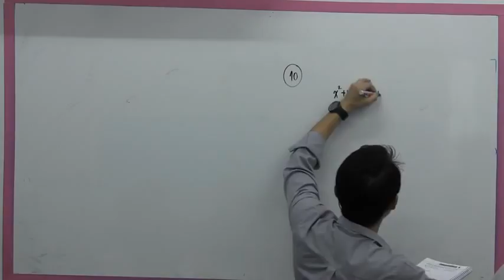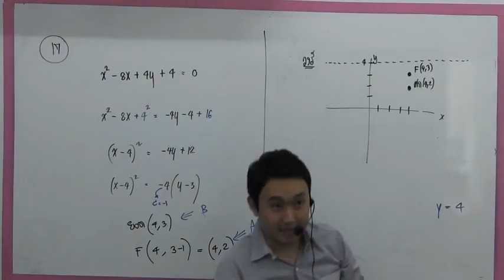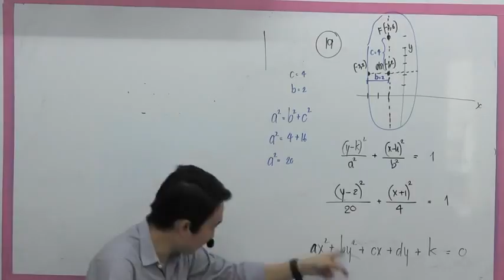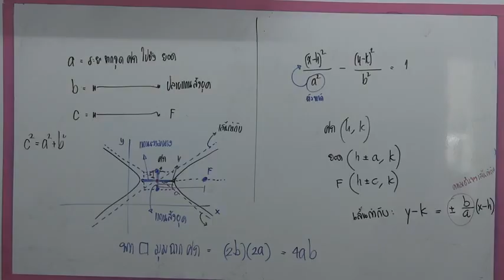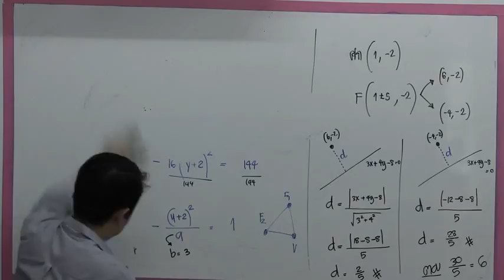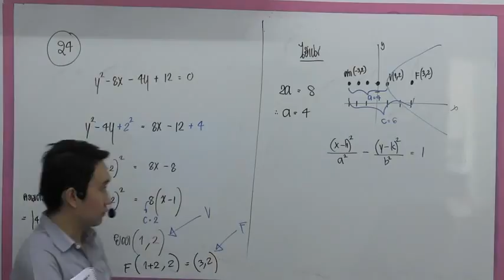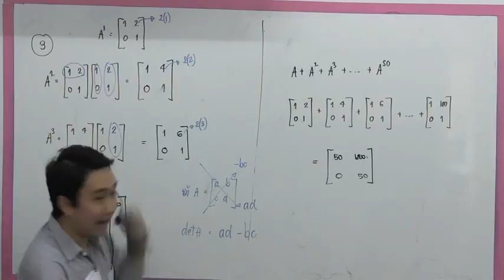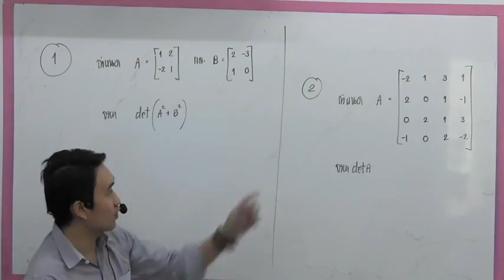คณิต พี่โก้ คอร์สปรับพื้นฐาน PAT1 ครั้งที่ 6/19 (ภาคตัดกรวย)